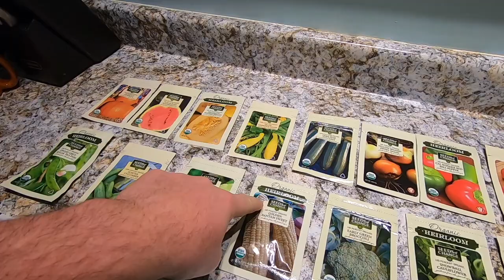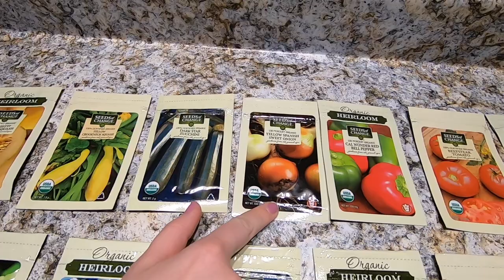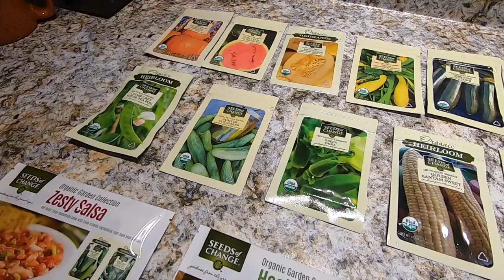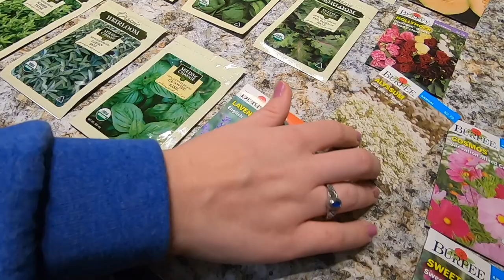Our First Homestead Adventure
This is our first day starting our new homestead. We spend a Saturday going to a farmers' market, shoveling free wood chips, and getting our first seeds. Our goal for 2020 is to start our new homestead.